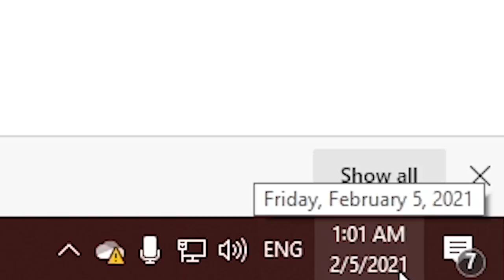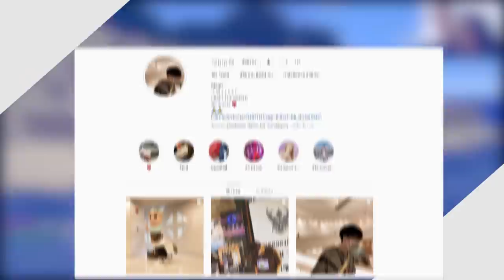ถ้า!? ผมพาเพื่อนไปเล่นแมพมายคราฟ ที่เคยสร้างไว้เมื่อ 7 ปีก่อน!! - Minecraft เล่นแมพ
คนที่เล่นด้วย : @072Striker
Datapack / Plugin / Map : ไม่แจก งก